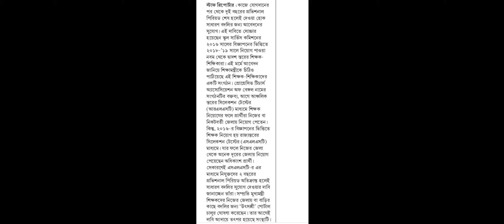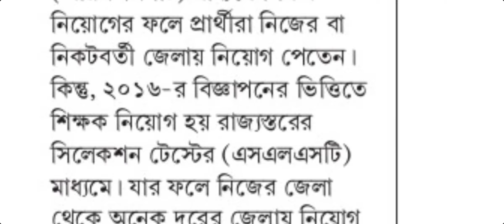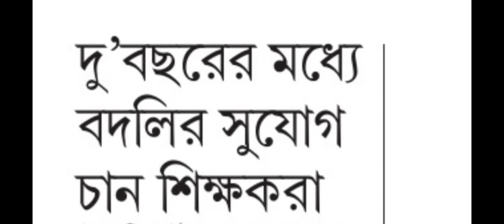online teacher transfer latest news/teacher transfer 2021/wb/online all Teacher Transfer process